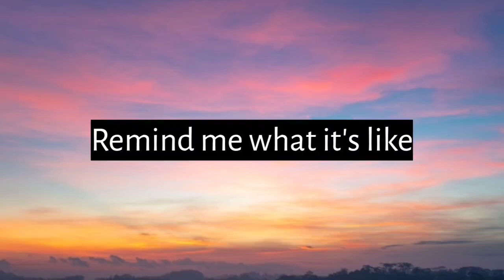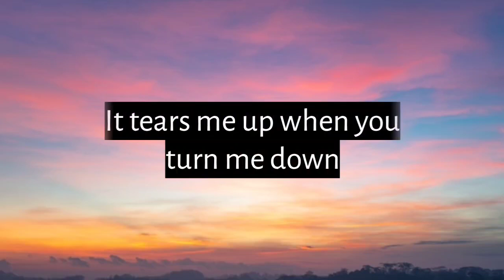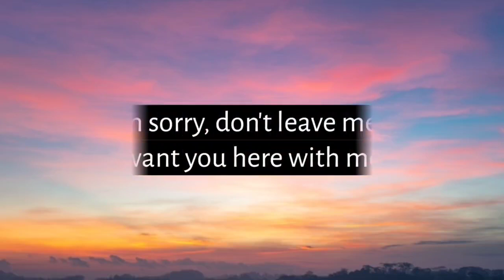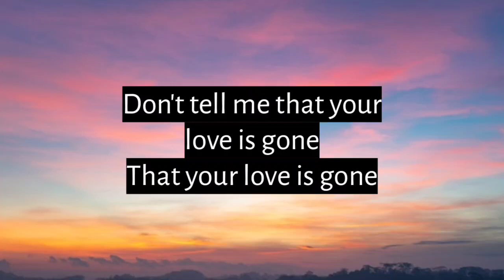Love is Gone - Dylan Matthew (lyrics)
Love is Gone - Dylan Matthew

Lyrics
Source: Musixmatch